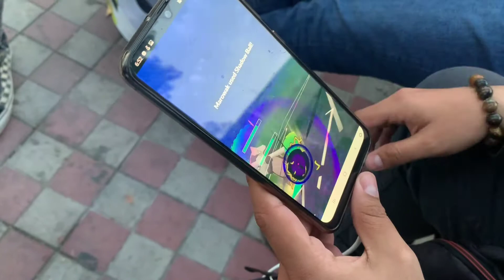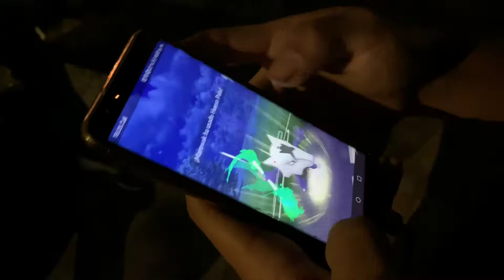¡Así se VIVIÓ la ROSE CUP en el TRICEBO de CHAPULTEPEC!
Muchas gracias a todos los que apoyan el canal ya que sin ustedes no subiría videos